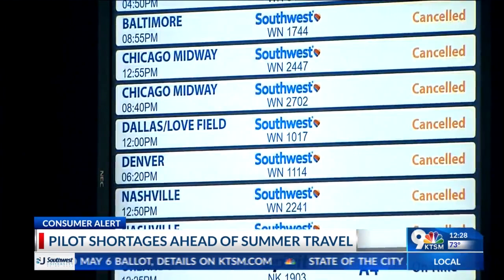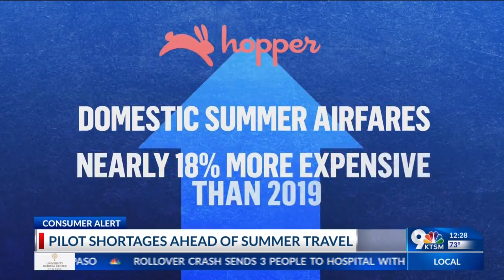Airlines concerned after there are pilot shortages.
Airlines are concerned after there is a shortage of pilots.